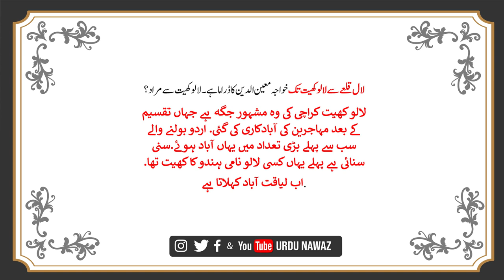Top 20 MCQs Urdu | Urdu mcqs with answers |Urdu mcqs for PPSC, urdu mcqs for NTS, PPSC past papers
✅You can get more @ My Channel

This "Urdu Nawaz" Channel is related To:-
Urdu Poetry,Inspiring Quotes,Heart Touching Golden Words,Documentaries,Islamic Spirtual Stories,Motivational Stories,Urdu Debates, Gossip,Fun,,Riddles,Biographies & Life-Changing Videos , General Knowledge, Information, and Latest Urdu Updates around The World and much more.

Regards
● Note: All ©Copyrights  Are Reserved By "urdu nawaz". If Anyone  Will try to Use Our Content Then They Will Face a strike In That Case.
We Are Constantly Working Hard On Making This channel " Urdu Nawaz" The Best &  More Entertaining For You. We Need Your Constant Support To Get Going. We Would Love to Hear from You.
Thank You So Much.
Muhammad Nawaz